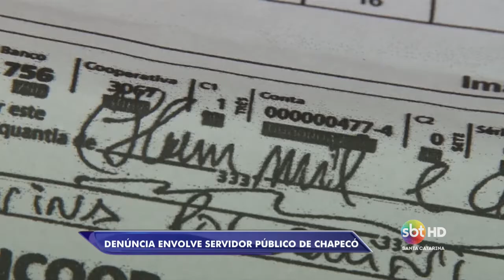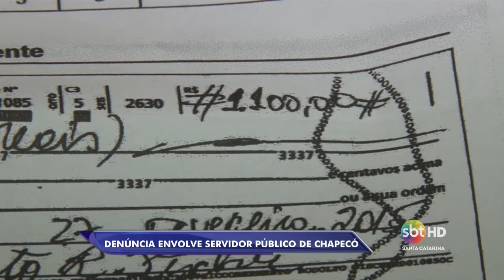Denúncia proprina em prefeitura